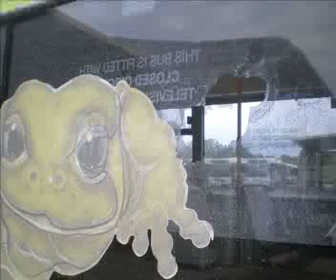Bus Attack - Radio Script One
Radio script about a vandal attack on a Darwin public bus. Police are hunting a group of teenagers who allegedly threw a full bottle of beer at a bus as it drove through Darwin's Northern suburbs. Two female passengers were injured by flying glass and treated at the scene. Justin O'Brien.